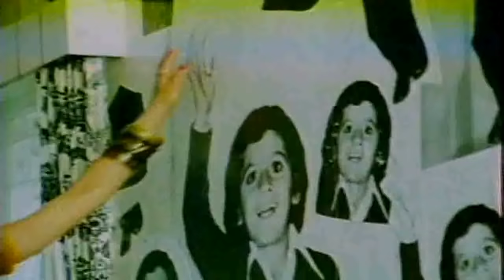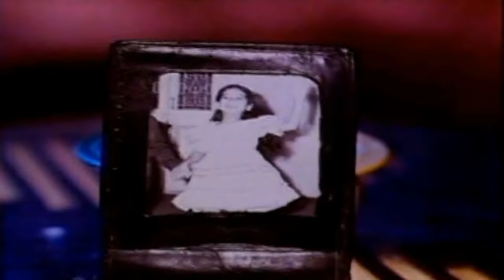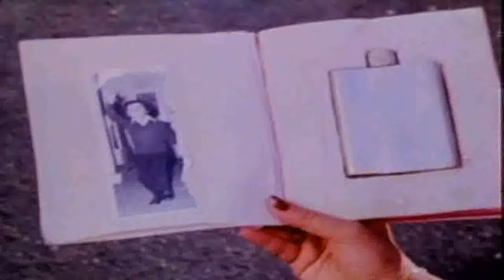Mujhe Peene Ka Shauk Nahi [Full Video Song] (HD) With Lyrics - Coolie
Singers: Shabbir Kumar, Suman Kalyanpur
Movie: Coolie (1983)
Cast: Amitabh Bachchan, Rati Agnihotri, Rishi Kapoor, Shoma Anand

Mujhe Pine Kaa Shauk Nahee, Pita Hu Gam Bhulane Ko - (2)
Teree Yade Mitane Ko - (2) Pita Hu Gam Bhulane Ko
Mujhe Pine Kaa Shauk Nahee, Pitee Hu Gam Bhulane Ko - (2)
Teree Yade Mitane Ko - (2) Pitee Hu Gam Bhulane Ko
Mujhe Pine Kaa Shauk Nahee, Pita Hu Gam Bhulane Ko

Lakho Me Hajaro Me Ek Too Naa Najar Aayee - (2)
Teraa Koyee Khat Aaya Naa Koyee Khabar Aayee
Kya Tune Bhula Dala -2 Apne Iss Divane Ko
Mujhe Pine Kaa Shauk Nahee, Pitee Hu Gam Bhulane Ko

Khoyee Woh Kitabe Dil Jis Dil Kaa Hai Yeh Kissa - (2)
Ek Hissa Hai Pas Mere Tere Pas Hai Ek Hissa
Mai Pura Karu Kaise Iss Dil Key Fasane Ko

Mil Jate Agar Abb Ham Aag Lag Jatee Panee Me - (2)
Bachpan Kee Wahee Dostee Ho Jatee Javanee Me
Chahat Me Badal Dete -2 Ham Iss Dostone Ko